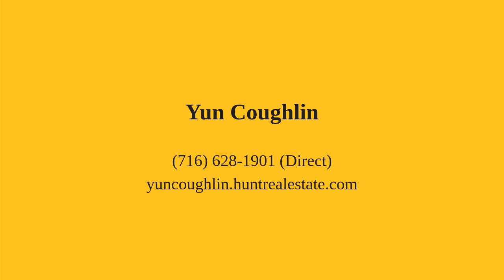3 Moorfields Court East Amherst, NY 14051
Yun Coughlin - Williamsville/Clarence Branch
4 beds 3 baths